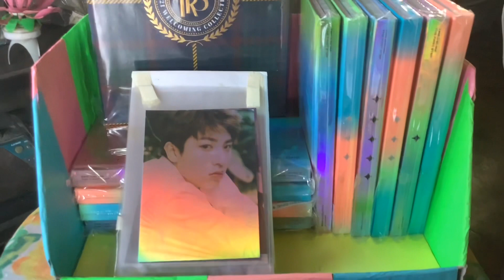[ARRANGING] TREASURE - MY TREASURE ALBUMS 😉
These albums are from GIVEAWAYS, Sent by my international friends, and bought and unsealed one.